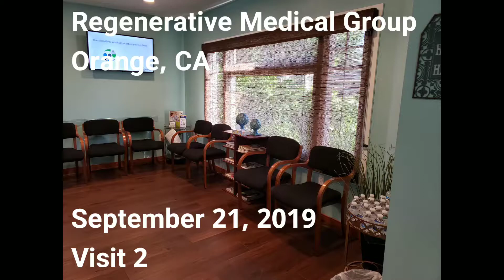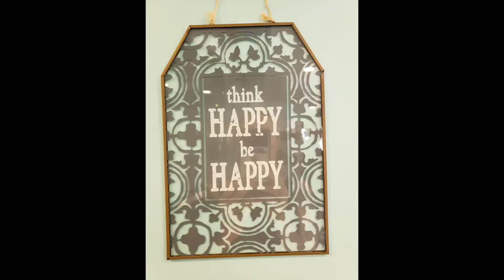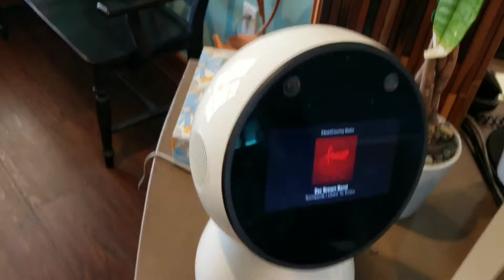Alternative Medicine | SOT for Epstein-Barr Blood Draw Day!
My blood is going to Bristol, England! Damn, my blood has more fun than I do. Did you know Bristol is the home of the Clifton Chilli Club Chilli-Eating Contest? Google that shit - it's intense.

My practitioner will get my PrimeSpot lab results in 2-3 weeks and we'll find out what viruses and infections I currently have and which one is strongest. Then my blood will go to Greece and my SOT will be prepared.

YAAAAAAY!

See you soon once I get my labs! Until then, here's some helpful info:

I find these 2 FB groups very helpful: SOT FOR LYME and SOT FOR EPSTEIN-BARR.